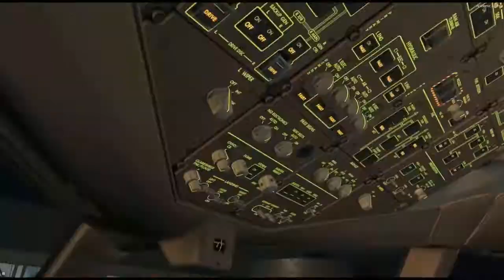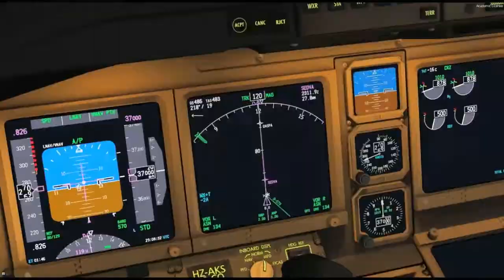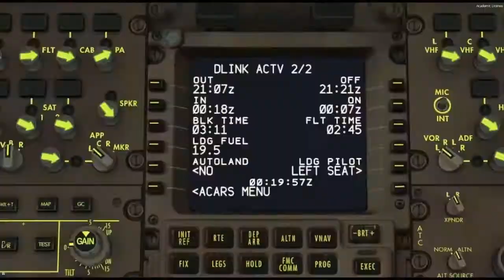Timelapsed Full Flight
Timelapsed Full Flight From Larnaca to Jeddah .
P3d4 FlightSimulator, PMDG777-200ER